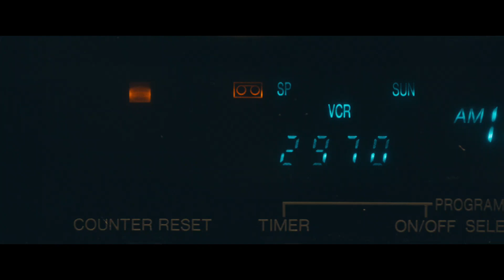RENT-A-PAL (2020) | Trailer | Splat!FilmFest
RENT-A-PAL (2020) | dir. Jon Stevenson

Splat!FilmFest - International Fantastic Film Festival
1 - 14 XII 2020 | ONLINE